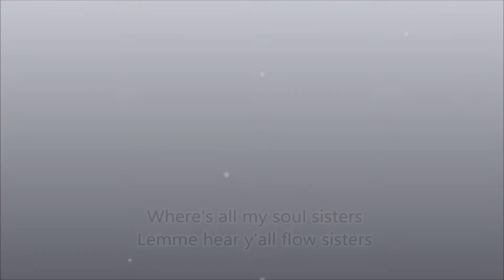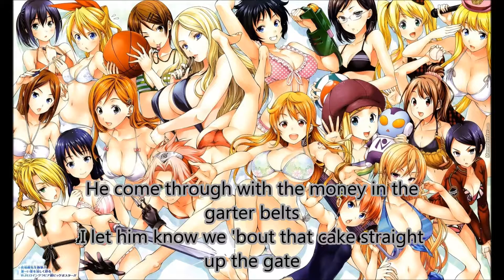Lady Marmalade Nightcore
Hey everyone, I'm back again with another nightcore. This one is Lady Marmalade by Christina Aguilera feat. Mya, Pink, Lil' Kim, Missy Elliott. I hope you all enjoy~

MY NOTE:
©To the Original Artist(s), if you do not want the content to be on my channel, please through one of YouTube private messaging system and I will take it down, no drama at all. Thank you.